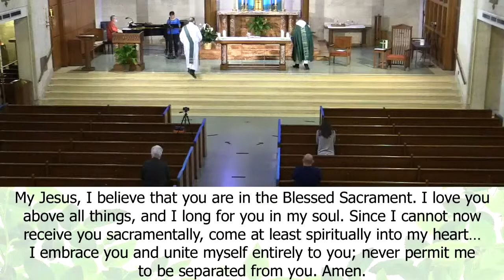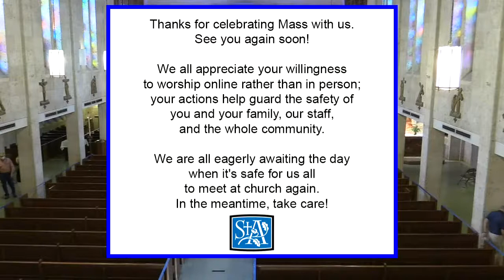Sunday, August 2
Sunday, August 2, live broadcast from St. Austin Catholic Parish